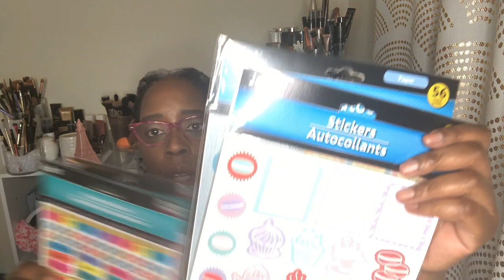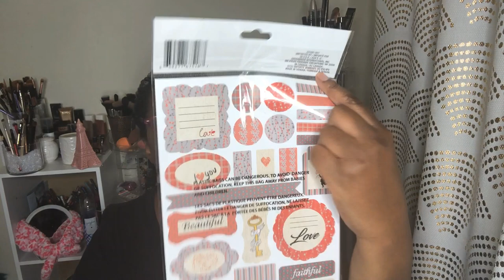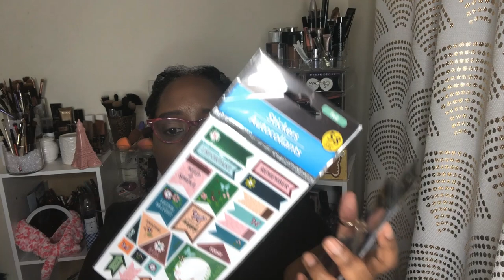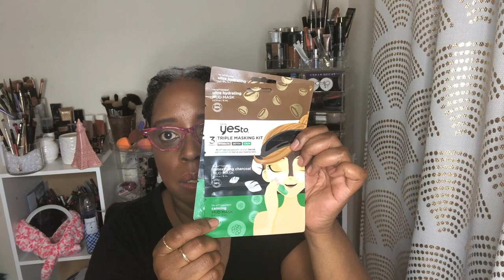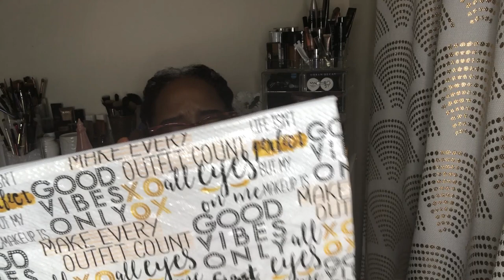Dollar Tree Haul :|: New Stuff and Lots Of it!!!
Hey cute people, it's a haul all from Dollar Tree. Yep, I just can't help myself and it's so much fun sharing my finds with you.

***Visit my storefront to see some of the things I'm excited about on Amazon